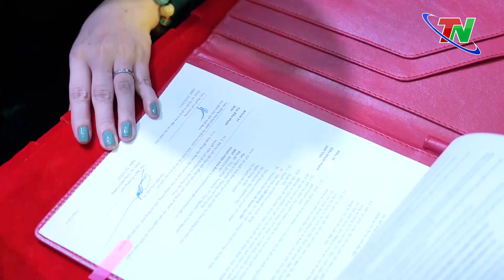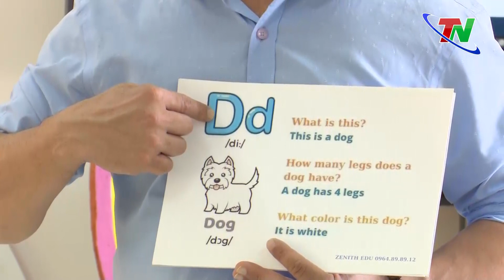LỄ KÝ KẾT ĐỐI TÁC HỢP TÁC GIỮA TRƯỜNG IRIS VÀ IDP VIỆT NAM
Phóng sự của Đài Phát thanh - Truyền hình Thái Nguyên về Lễ ký kết đối tác hợp tác giữa Trường Iris và IDP Việt Nam về việc tổ chức kỳ thi IELTS tại Thái Nguyên.
Nguồn: TNTV